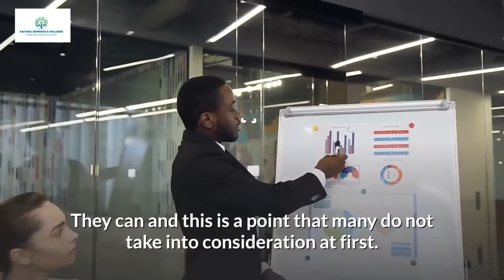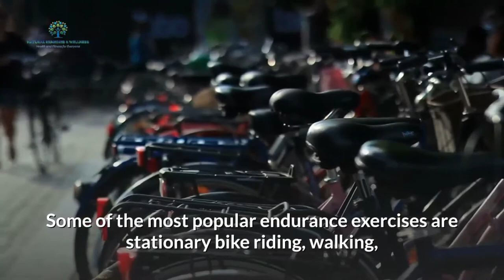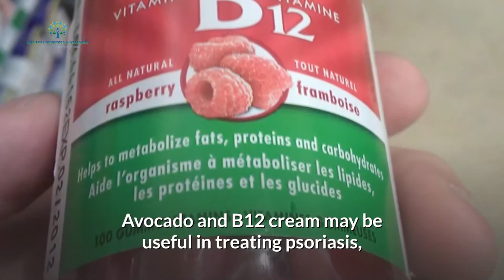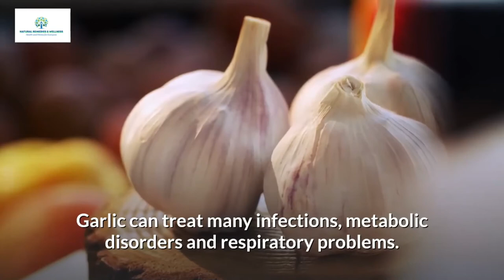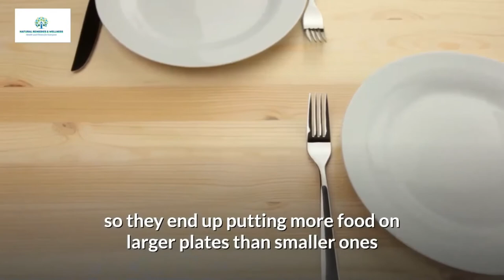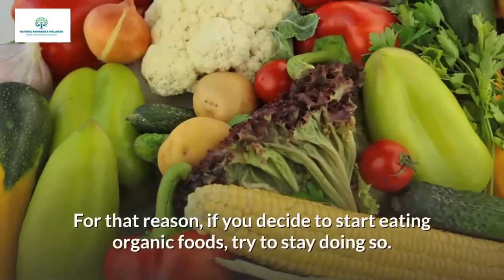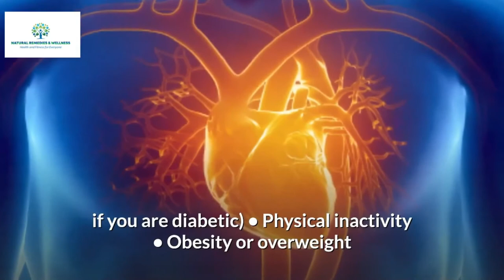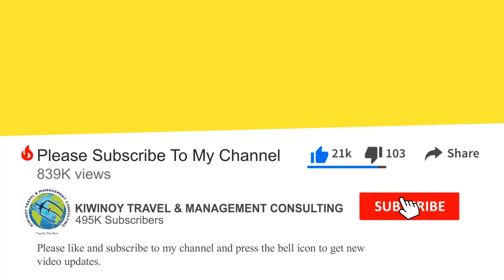Natural Cures & Homes Remedies 2 (Best Articles Combined-Part 2)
Natural Cures & Homes Remedies (Best Articles Combined-Part 2). Very helpful home tips and remedies for a healthy mind and body, well compiled, edited and presented to help everyone who is in search of a low-cost healthy options.